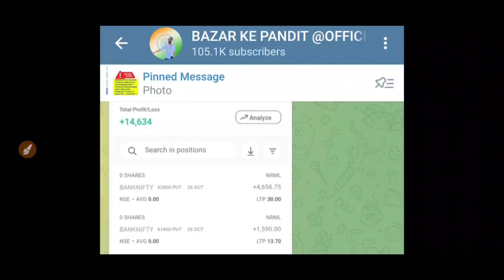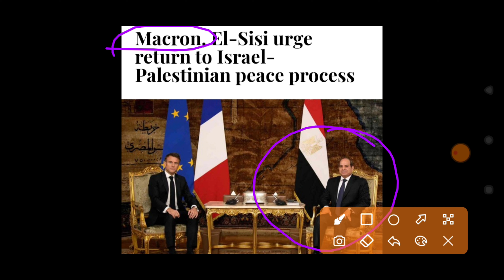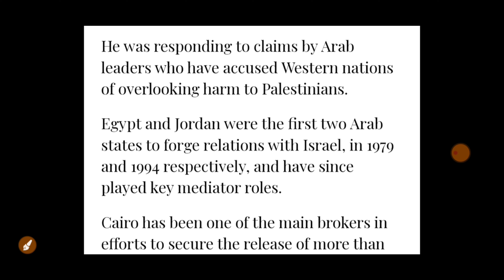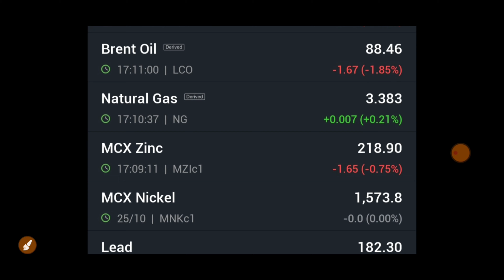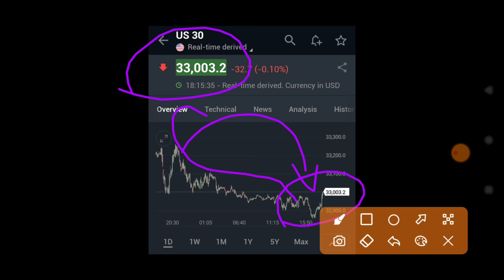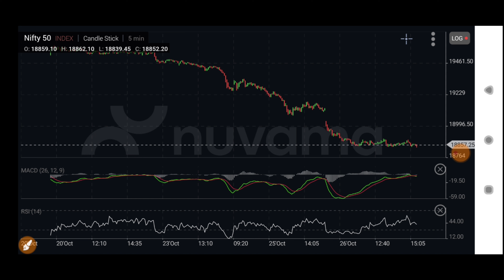Israel युद्ध ख़त्म होगा कल Nifty का Target देखलो खबर आगईं | 27 October Nifty Bank Nifty Prediction